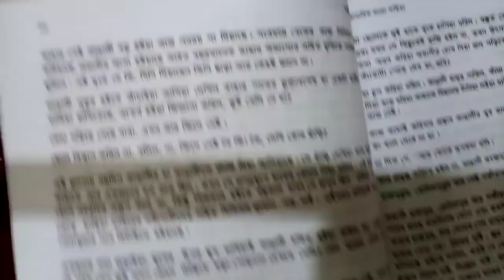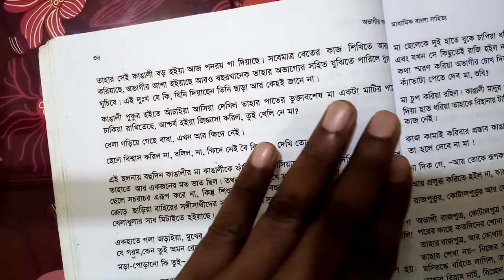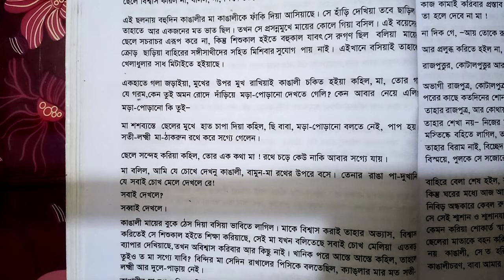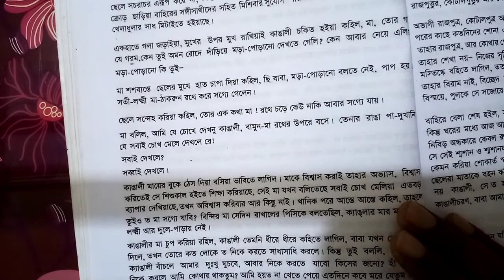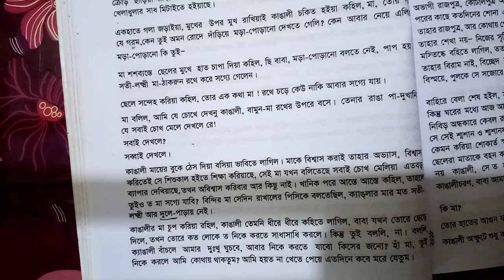দশম শ্রেণি-অভাগীর স্বর্গ (লেকচার -০২)